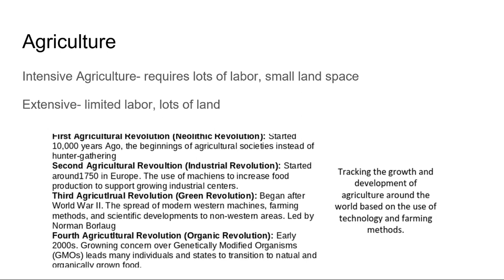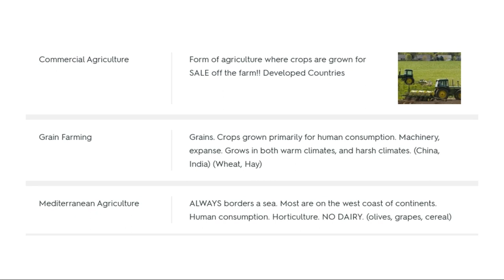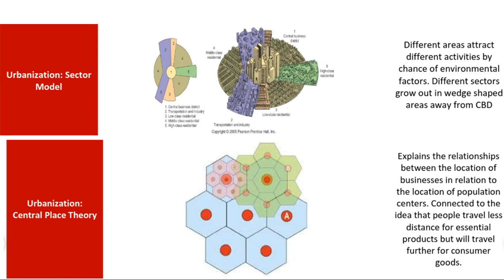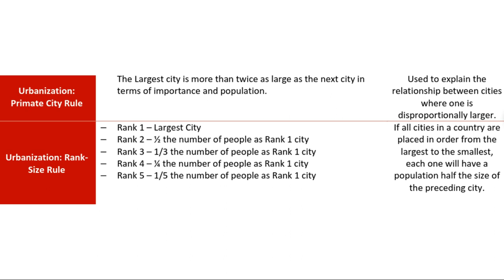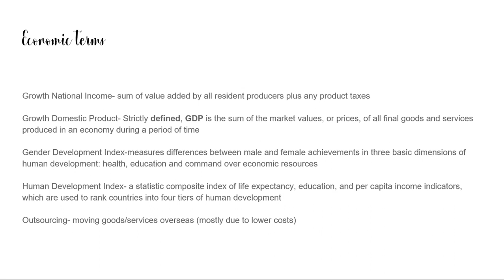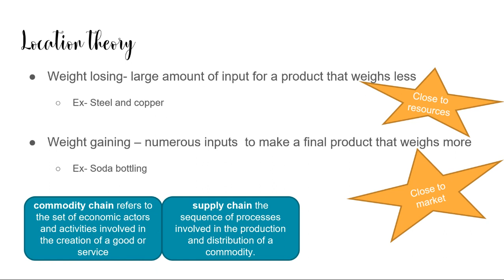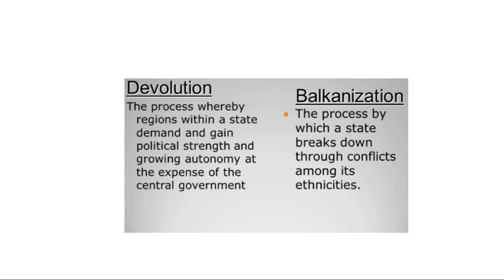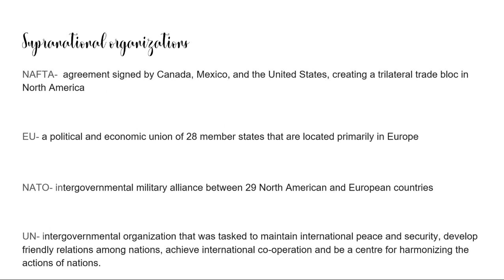AP HUMAN GEOGRAPHY REVIEW- Part 2 Agriculture, Urban Development, Economics, Politics